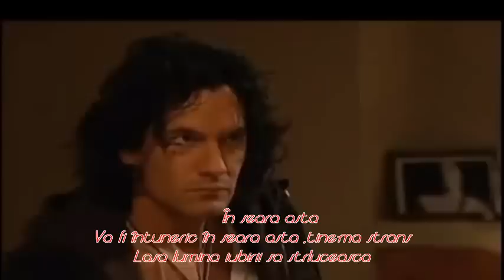Bad Boys Blue ♥♥♥ You're a woman, I'm a man !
You're a woman I'm a man
You're my fortune I'm your fame
Eşti femeie iar eu sunt bărbat
Tu eşti norocul meu, eu sunt faima ta.